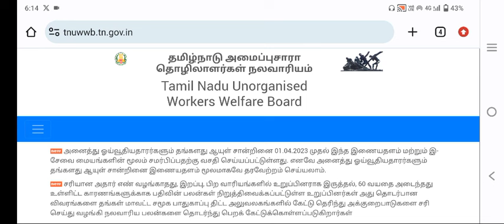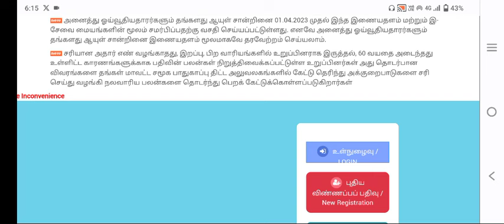Tamil Nadu Unorganised Workers Welfare Board | tamilnadu nalavariyam | tn labour welfare pension